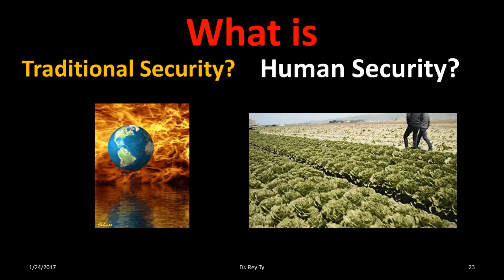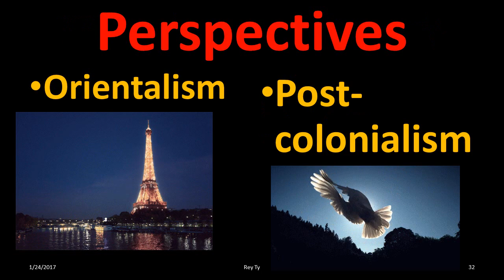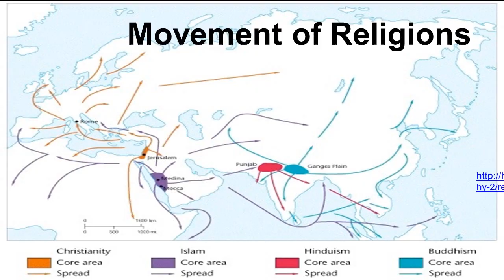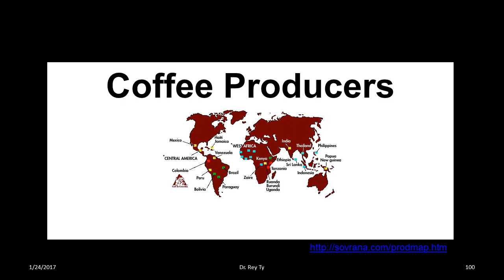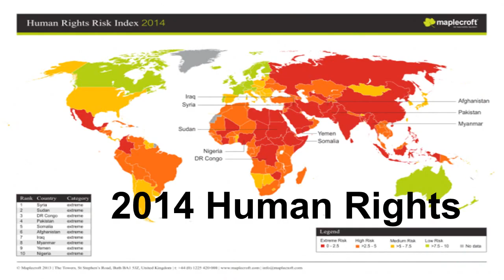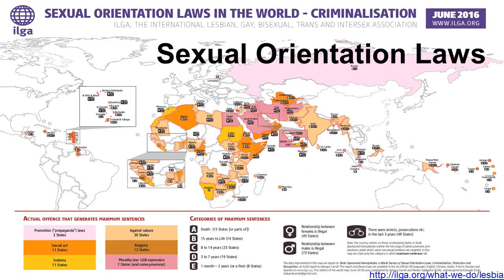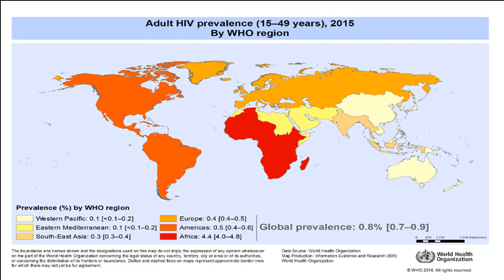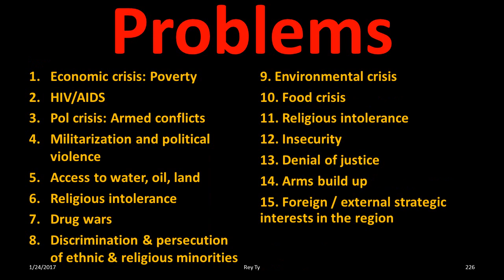2016 08 23 Rey Ty Geopolitics v4